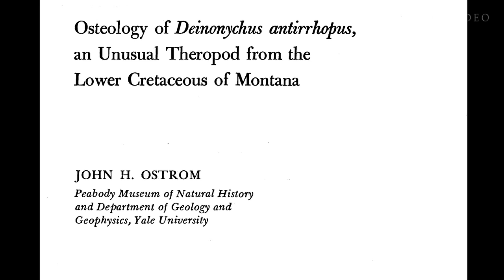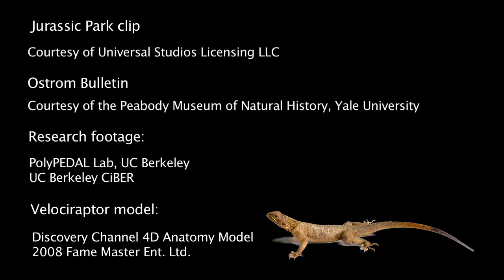Wie Echsen ihren Flug stabilisieren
Forscher der University of California in Berkeley haben herausgefunden, wie Echsen ihren Flug stabilisieren - nämlich mit Hilfe ihres Schwanzes. Könnten sich einst auch Velociraptoren auf diese Weise bewegt haben?